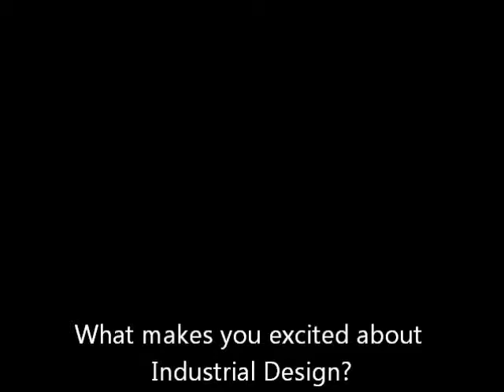Georgia Tech Perspective: Industrial Design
A fourth-year Industrial Design student at Georgia Tech reflects on what's unique about studying design within a top technological research institution.